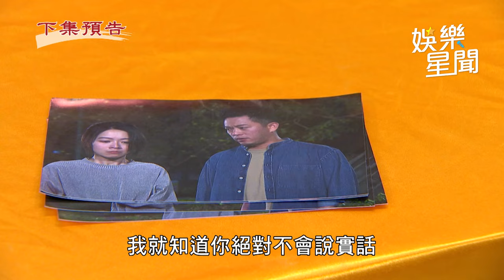天道／靜玉素媛下跪求助心敏 均楠助文堯交保!雙隨見人變臉｜三立娛樂星聞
★訂閱【女孩要幹嘛】甜寵浪漫戲劇看到飽